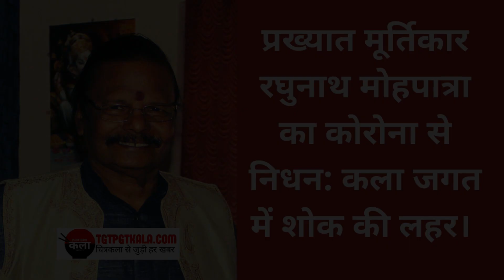प्रख्यात मूर्तिकार रघुनाथ मोहपात्रा का कोरोना से निधन. TGT PGT KALA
UGC NET/JRF/SET Drishya Kala (Paper II & III)